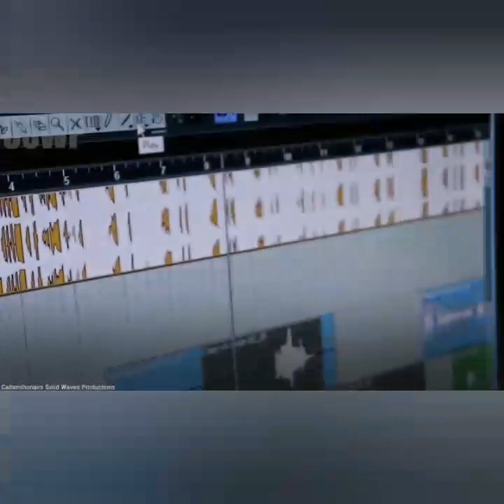ST. ELIZABETH, MAN SLAPWEH By Dutty GVNB0Y...Elderly H!t By CR@ZY TRUCK DR!VER